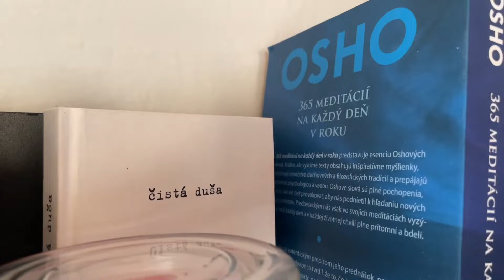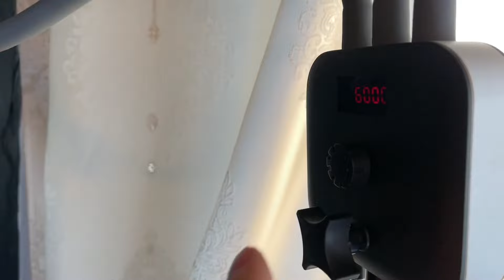9. novembra 2021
Nové tetovacie štúdio v Zlatých Moravciach Rene Art & Tattoo@ReneArtSurda